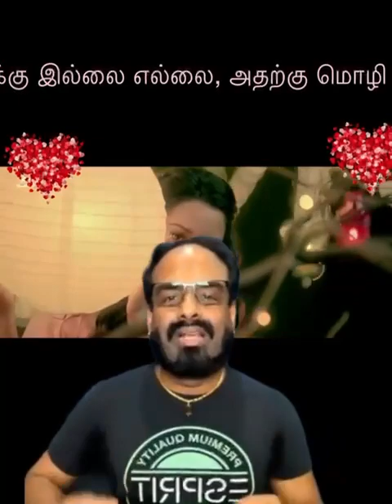தும் ஹி ஹோ - ஹிந்திப் பாடல் by DoctorSr Darshanan